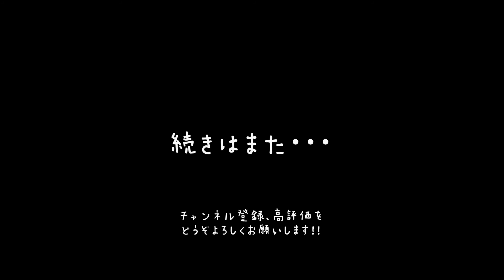【立花とTAKEDA】TAKEDAのアクアリウム、その後【焼き芋を食べながら】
立花裕介